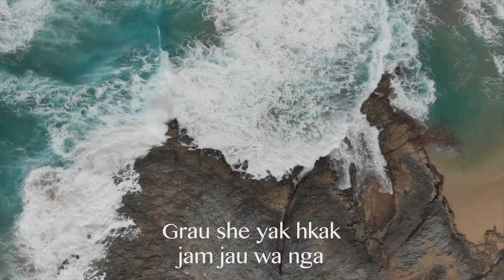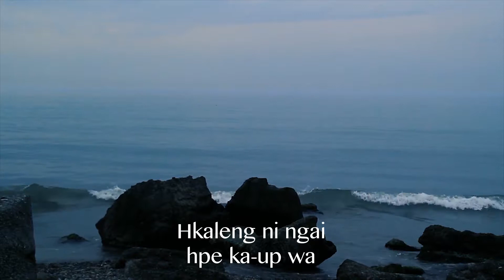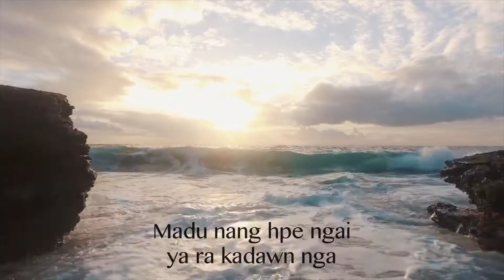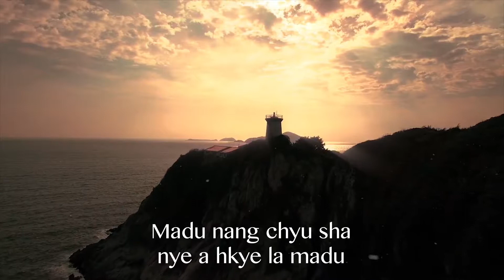Hkye La Rit Madu E - Lyric Video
Kachin translation inspired by "Rescue Me" of the Shipwrecked VBS.

Translator & vocal artist: Mashaw Ja Htoi
Studio: L A R Digital Sound Studio

Lyrics:
Verse 1 - Madu hte grau grau tsan mat wa yang
Grau she yak hkak jam jau wa nga
Ngai myit malai lu

Verse 2 - Gara hku ngai madu hte tsan mat wa
Gara hku bai madu hpang sit shang na
Madu lam woi rit
Nye makau hka leng grau grau hta wa
Madu nang hpe ngai ya ra kadawn nga

Chorus - Hkye la rit
Hka leng ni grau grau she tsaw wa
Hkye la rit Yesu
Hkye la rit
Hkaleng ni ngai hpe ka-up wa
Nye hkum ngai hkye la nlu
Madu nang chyu sha nye a hkye la madu
Hkye la rit

Hkye la rit
Yesu, hkye la rit